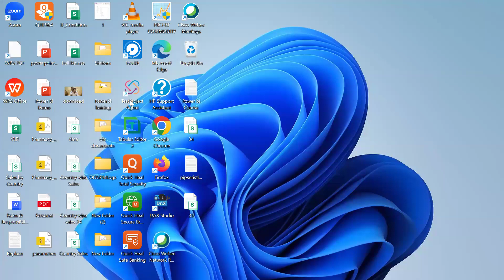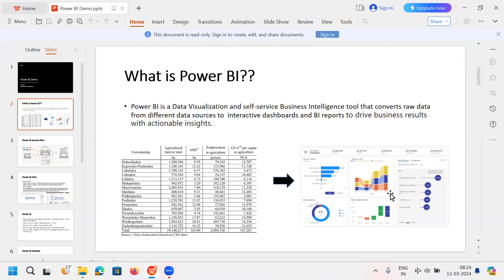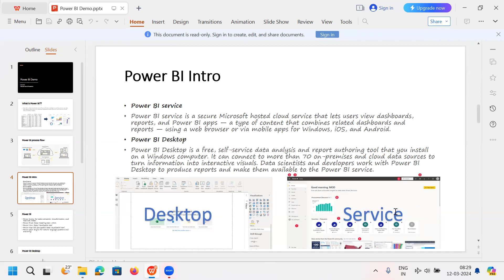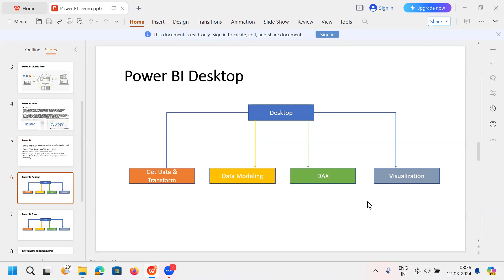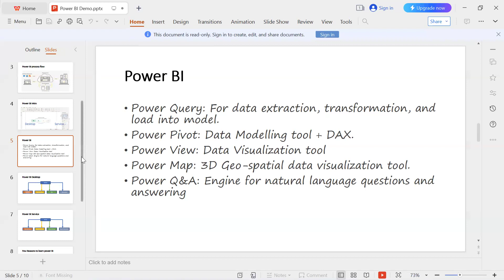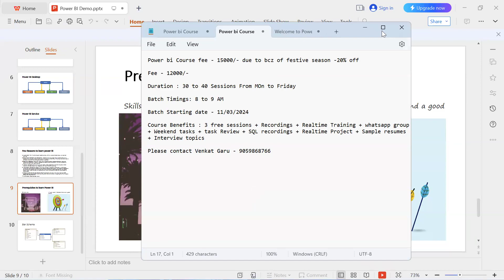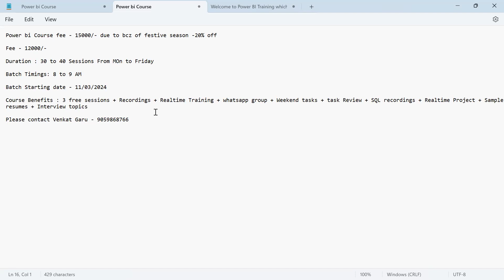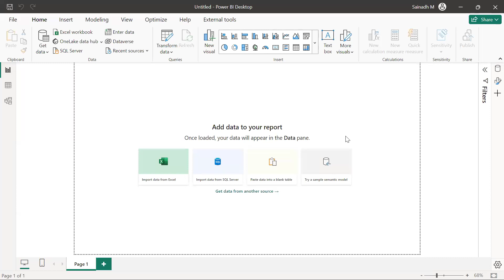PowerBi 01st class by Narendra in Telugu 12th March 8 AM Batch36 @8AM || PowerBi Training in Vlr Hyd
Power BI is a business analytics service provided by Microsoft. It allows users to visualize and analyze data, share insights across an organization, or embed them in an app or website. Power BI is part of the Microsoft Power Platform, which also includes Power Apps and Power Automate.

Key features of Power BI include:

Data Connectivity: Power BI can connect to a wide variety of data sources, including databases, Excel files, online services, and more.

Data Transformation and Modeling: Users can shape and transform data using Power BI's Power Query Editor, enabling them to clean, reshape, and combine data from different sources.

Data Visualization: Power BI offers a range of visualization tools, such as charts, tables, maps, and more, to help users create interactive and insightful reports and dashboards.

Our Courses
👉PowerBI 👉QlikSense